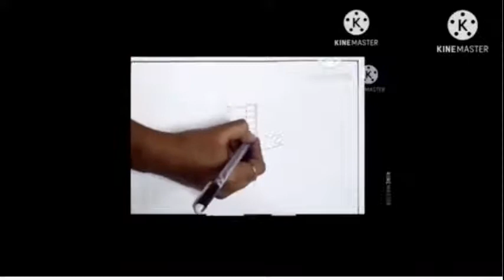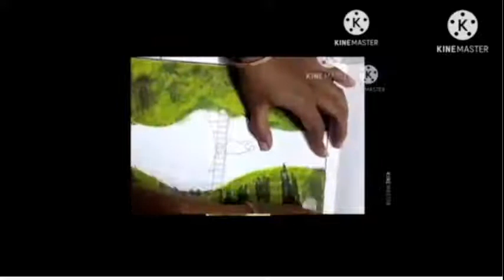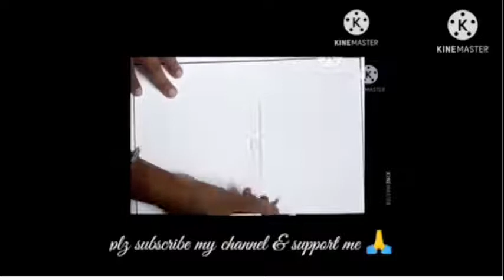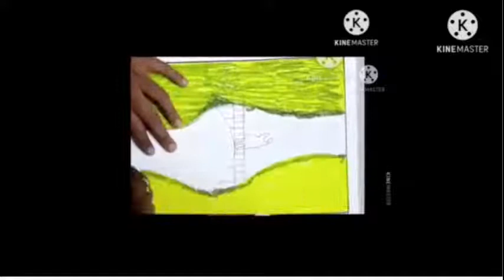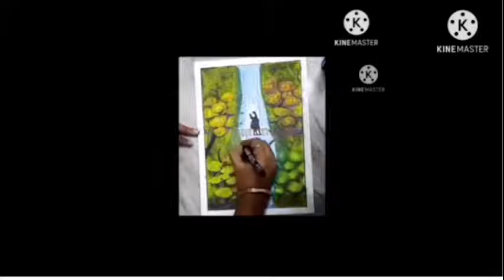Lavanya Art's & Crafts Live Stream